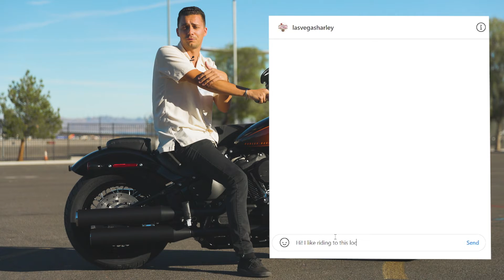ATTENTION RIDERS - Las Vegas Harley-Davidson Needs Your Help!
Hey Riders!

We are working hard to release the next video in our series 'Fitting in with Harley' which features 3 videos discussing topics that new riders may have questions/ concerns about. Our hope with this upcoming video is to feature rides recommended by YOU. In order to make this video successful, we would really appreciate you taking 5 minutes of your time to fill out our Rider's Survey. Also, if you think this idea is cool - please share this survey with your friends!